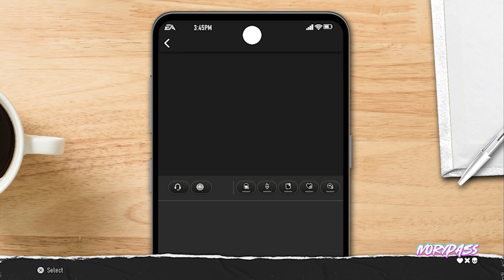Road to Glory 4 | Conference Play Ensues and We Shine Under Bright Lights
What a feeling! Rivalry games and big stadiums. The MWC may not be where the magic happens consistently, but we got to play in the biggest game to date in a packed NFL stadium.